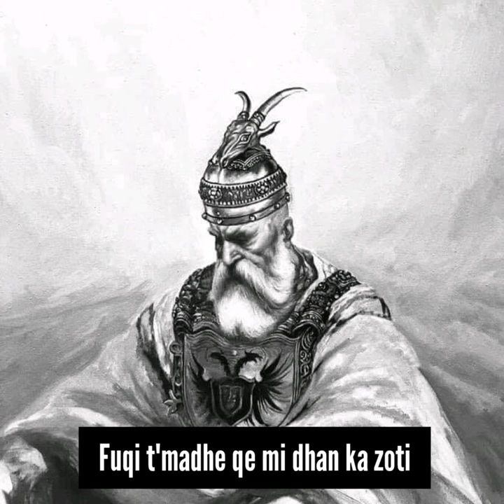Kenga e Skenderbeut - Me Tekst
Keng per Gjergj Kastrioto Skenderbe
Video Muzik me Tekst

Gjergj Kastrioti (l. 6 maj 1405 – v. 17 janar 1468), i njohur si Skënderbeu (nga osmanishtja: اسکندر بگ İskender Bey), ishte një fisnik dhe udhëheqës ushtarak shqiptar. Skënderbeu gjithmonë e nënshkroi veten si Zot i Arbërisë (latinisht: Dominus Albaniae)[1], dhe nuk pretendoi tituj të tjerë përveç tij në dokumentet zyrtare.[2]

Një anëtar i familjes fisnike të Kastriotëve, ai u dërgua si peng në oborrin perandorak osman, ku u arsimua dhe hyri në shërbim të sulltanit për njëzet vitet e ardhshme. Ai u ngrit sipas gradave, duke kulminuar në emërimin si sanxhakbej i Sanxhakut të Dibrës në vitin 1440. Në vitin 1443, ai braktisi osmanët gjatë betejës së Nishit dhe u bë sundimtar i Krujës, Sfetigradit dhe Modriçit. Në vitin 1444, ai u emërua prijës i Lidhjes së Lezhës, që konsolidoi fisnikërinë në atë që sot është Shqipëri. Përkundër vlerës së tij ushtarake, ai nuk ishte në gjendje të bënte më shumë se sa të mbante zotërimet e tij brenda një treve shumë të vogël në Shqipërinë e veriut, ku ndodhën pothuajse të gjitha fitoret e tij kundër osmanëve.[3] Skënderbeu zhvilloi luftë mbrojtëse,[4] dhe për 25 vjet, nga viti 1443 deri në vitin 1468, ushtria 10,000 anëtarëshe e tij luftoi e fitoi kundër forcave osmane, të cilat ishin vazhdimisht më të mëdha dhe më të furnizuara.[5] Gjë për të cilën u admirua.[6]

Në vitin 1451, nënshkroi një traktat me Alfonsin e Napolit për të siguruar një aleancë mbrojtëse, edhe pse ai mbeti një sundimtar de facto i pavarur.[7] Në vitet 1460–61, ai mori pjesë në luftërat civile të Italisë në mbështetje të Ferdinandit I të Napolit. Në vitin 1463, ai u bë komandanti kryesor i forcave kryqtare të papa Piut II, por papa vdiq ndërsa ushtritë ende po mblidheshin. Së bashku me venedikasit ai luftoi kundër osmanëve gjatë Luftës osmano–venedikase të viteve 1463–79, deri në vdekjen e tij në janar të vitit 1468.

Aftësitë ushtarake të Skënderbeut përbënin një pengesë të madhe për zgjerimin osman, dhe ai u konsiderua nga shumë njerëz në Evropën Perëndimore si një model i rezistencës së krishterë ndaj myslimanë. Sot, ndër shqiptarë, Skënderbeu njihet si heroi kombëtar i tyre, trashëgim e të cilit është e dukshme në të gjithë trevat shqiptare.